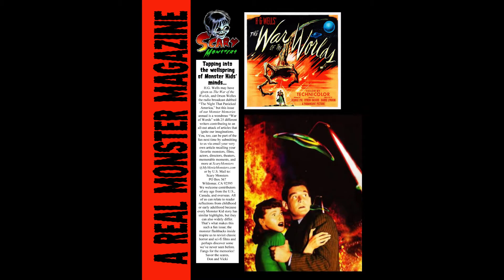Scary Monster Memories #26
Dr. Gangrene takes a sneak peek at the Scary Monsters annual issue, Scary Monster Memories #26, on Newwsstands early 2018, available for preorder